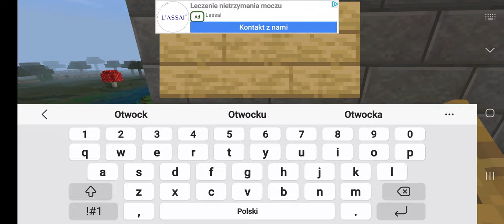Przejazd SKM Było Superowo : )